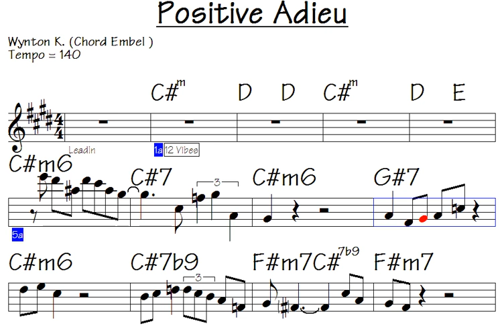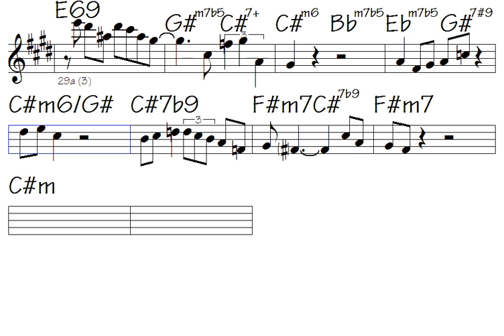Positive Adieu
Link to buy all data for this song: Positive Adieu (music sheet/lick notations - double-duration mp3 audio - midi file for transposing - mp4 video to play along...)